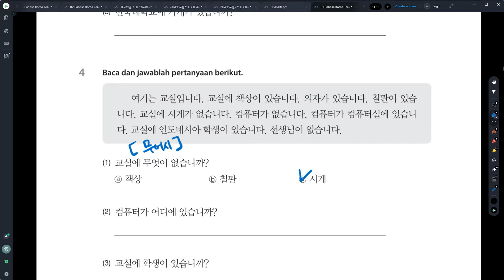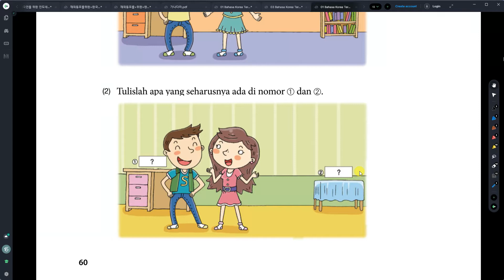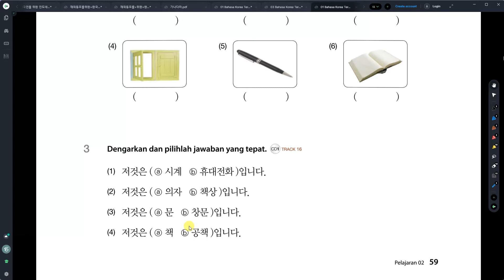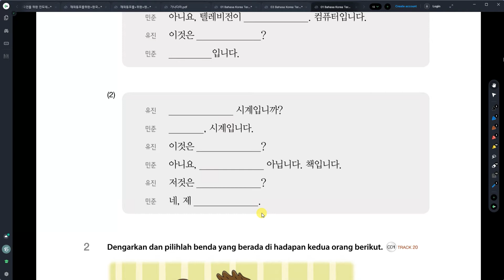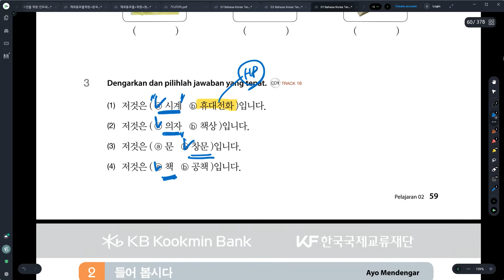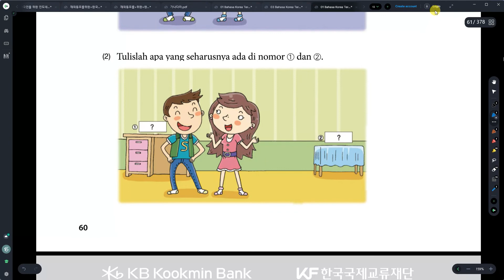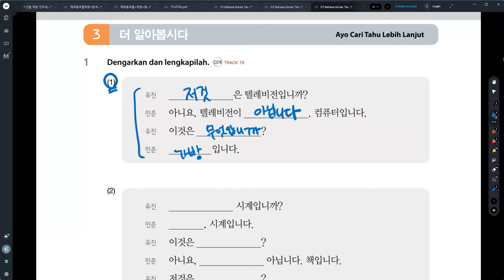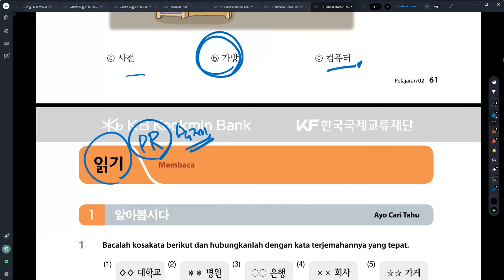Kelas Bahasa Korea Mey 2과 학교 듣기 Belajar Bahasa Korea bersama Dosen Mr. Park